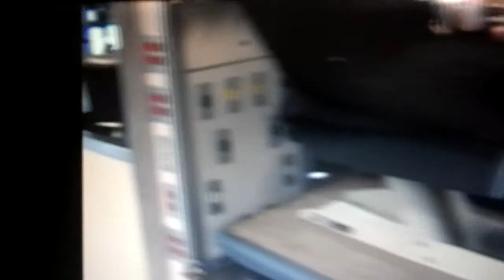Medical Trailer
Short video of inside of the ChampCar Medical trailer